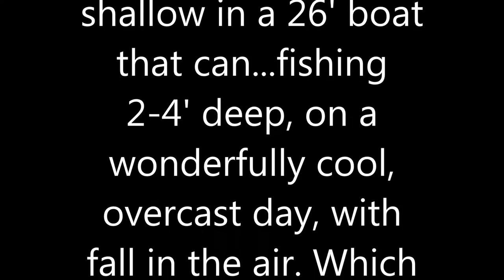Jacksonville's Epic Flood Tide; "Solution"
"JETTYWOLF LIVE" 10/2/2015  - Book your charter Today!

Best quality fall & winter charters 2 persons, maybe 3 persons. Get versatile, and this can mean GO SHALLOW, when those tides are super high!

Catch fish without a 12 ounce sinker!! And that super heavy Tackle. "Bid that river current farewell"

(St. Johns River; aka: the Hole in the earth in which the entire Ocean pours in!!!)  HERE'S A SOLUTION!

Remember This; A Plate Alloy Boat is the most durable and versatile, that's why the JETTYWOLF is the #1 Charter boat coastal/inshore in Jacksonville, Florida.